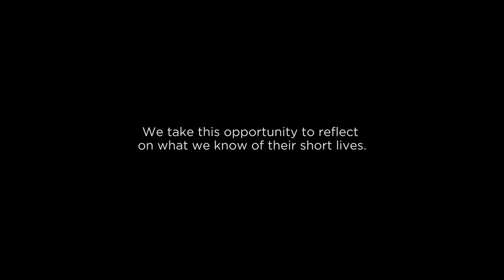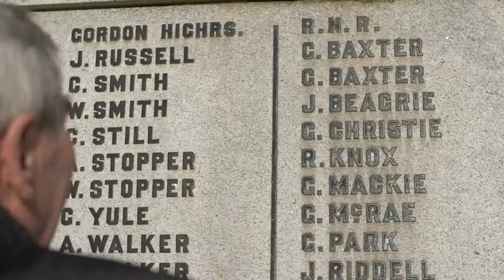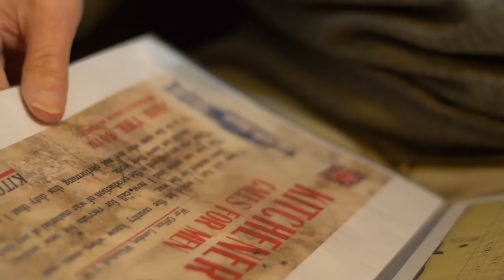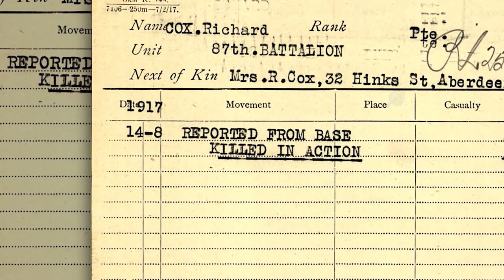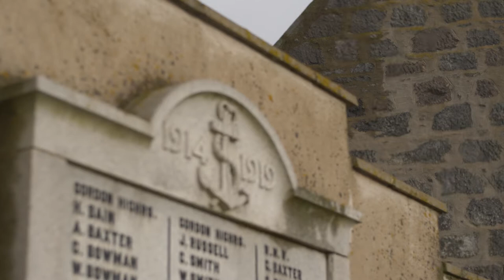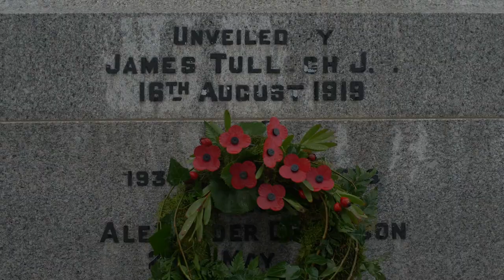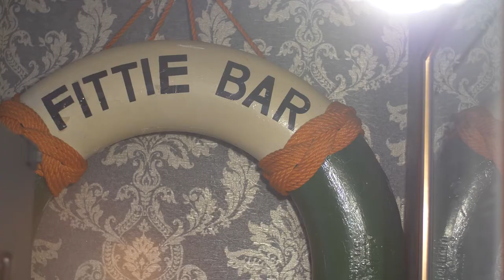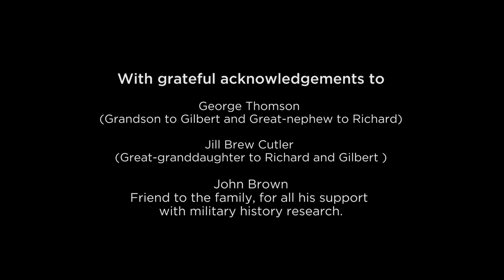Gilbert Baxter & Richard Cox | Centenary Commemoration